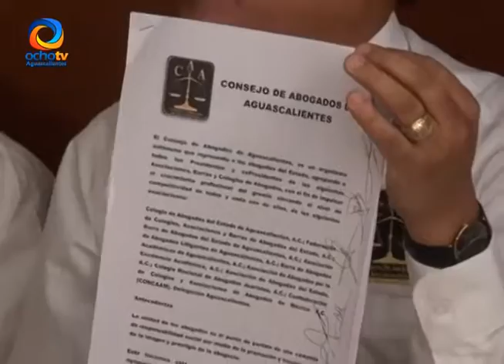LAS DISTINTAS ASOCIACIONES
El Colegio de Abogados hizo el Consejo Coordinador para unir a los abogados del Estado de Aguascalientes.